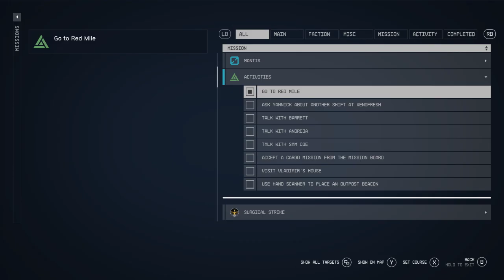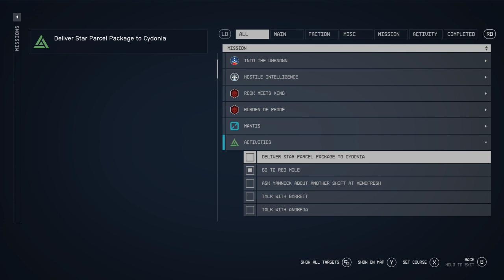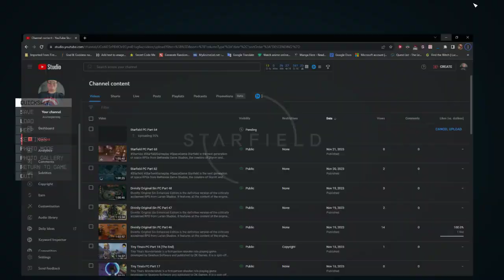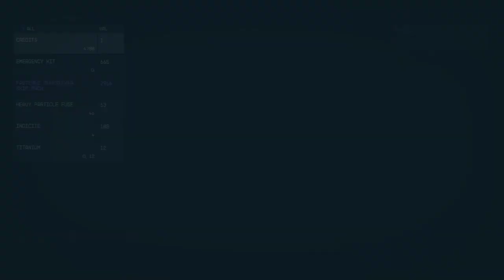LonewolfLegendOfficial's Epic Starfield PC Adventure